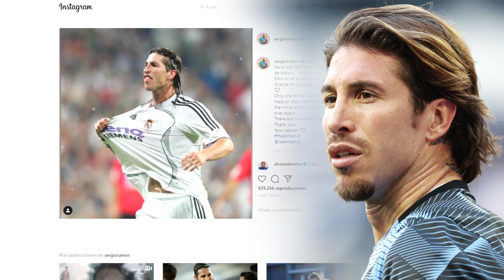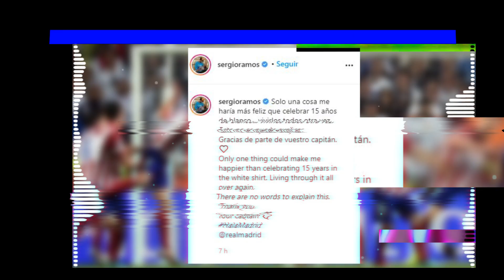CR7 CALLA BOCAS Y HACE HISTORIA|INSÓLITA PRUEBA DE JUVE A SUÁREZ PARA FICHARLO|HERMOSO MNSJ DE RAMOS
Tienes que ver el Show de Cristiano Ronaldo en la Nations League haciendo historia, además a Suárez le piden extrañísima prueba antes de unirse a la Juventus, ¿Es necesaria?